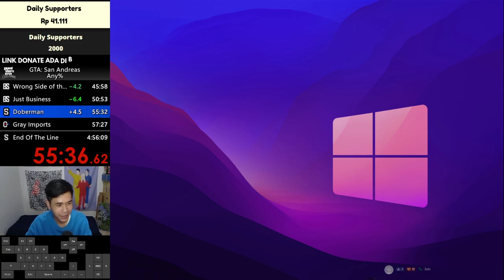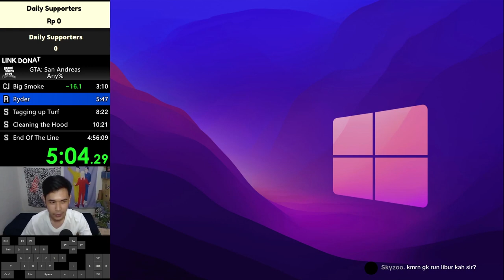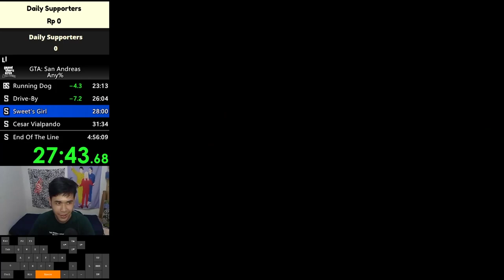Drama Highjack | Stream Highlights